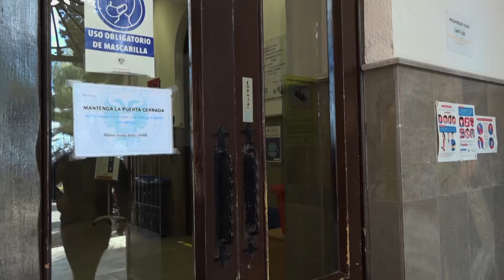Teaser 'No era para tanto' Short Film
Teaser de nuestro nuevo corto 'No era para tanto'.